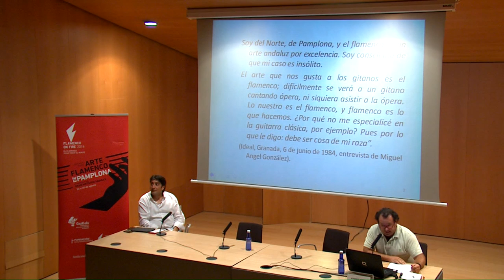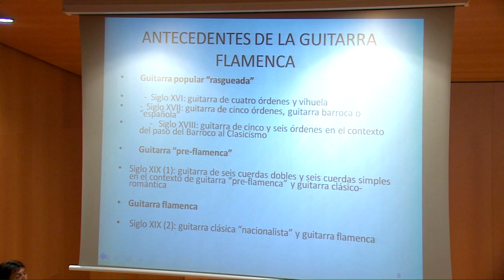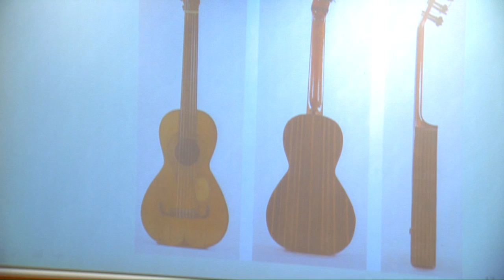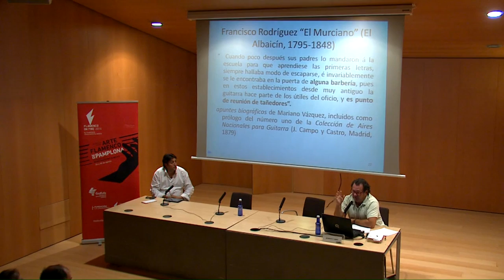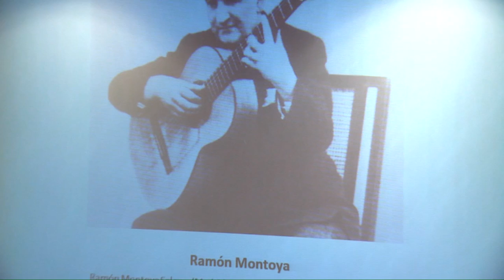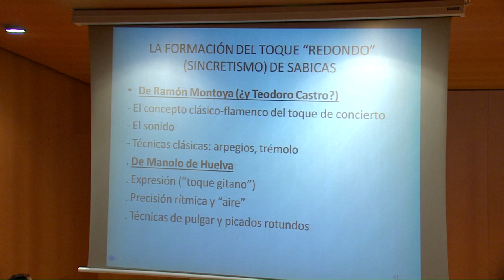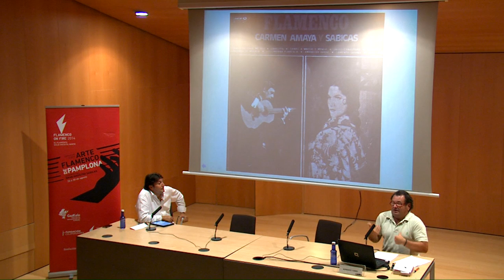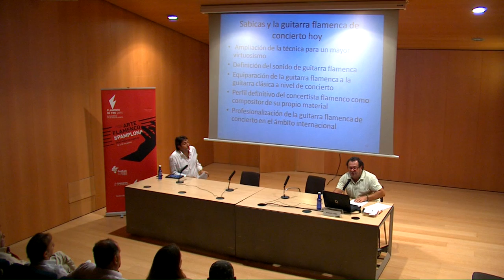'Sabicas y la guitarra flamenca de concierto', conferencia de Norberto Torres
Aunque acompañante del cante en su primer periodo español, luego del baile de Carmen Amaya en su periplo por las Américas, Sabicas es sobre todo el tocaor reconvertido en concertista que proyectó la guitarra flamenca de concierto a nivel internacional. De la guitarra flamenca de concierto y del papel de Sabicas trata precisamente la conferencia, con tres partes bien definidas: lo que hereda Sabicas (la construcción de la guitarra flamenca de concierto, desde Trinidad Huerta a Ramón Montoya), lo que aporta a la guitarra de concierto, lo que proyecta para el futuro (los herederos, desde Paco de Lucía, hasta el virtuosismo en el siglo XXI).

La conferencia formó parte del programa de las I Jornadas sobre Arte Flamenco de Pamplona, organizadas por la Federación de Asociaciones Gitanas de Navarra Gaz Kaló (del 26 al 30 agosto de 2014), en el marco del festival Flamenco On Fire.